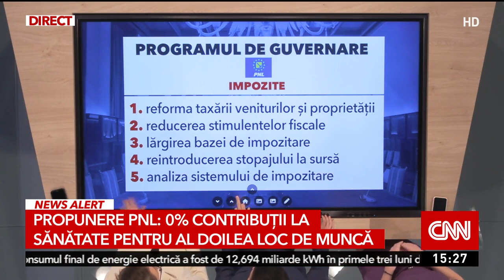45.000 de euro pentru români, ca să-şi construiască o casă.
Românii ar putea primi până la 45.000 de euro pentru construcţia unei case, în anumite condiţii, se arată în programul de guvernare al PNL.